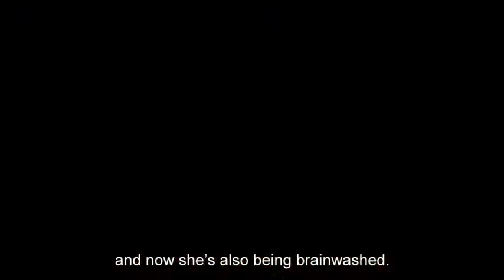31IFF Program: Harmon Trailer